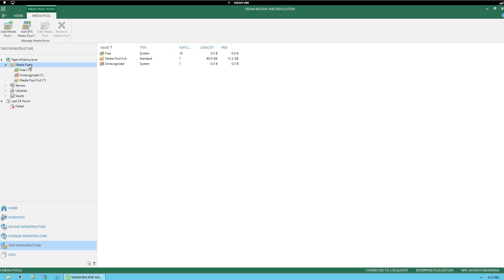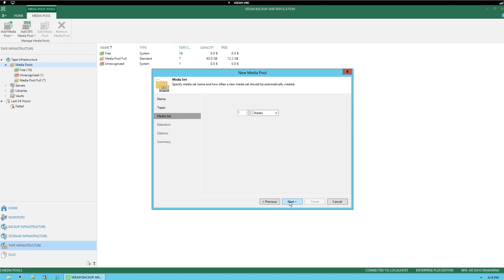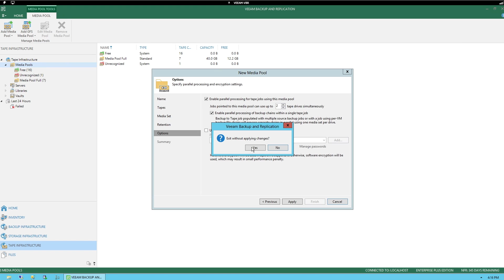How to use Veeam's Native Tape support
LTO tapes are still alive and here to stay for some time in the future. Native tape support for Veeam Availability Suite allows you to better deal with tapes and the functions that you may have for them going forward. Veeam provides native tape support that is fully integrated into Veeam Backup & Replication. You can administer all operations on tapes from your Veeam console.

Long-term archiving and compliance are listed as primary reasons for using tape. Tape appears to be one of the most widely used media for offsite backup. Using backup to tape, you can implement the ‘3-2-1’ backup approach (3 copies, 2 types of media, 1 offsite location) considered as a best practice for data protection and disaster recovery. Veeam Backup & Replication offers support for tape devices and allows you to archive your data to tape and restore it from tape whenever needed.

Storing data to tapes provides you with the same data managing options as disk repositories. In particular, you can store full and incremental backups, apply user-defined retention settings to the archived data, select restore points and so on. Compared to disk storage, tape archive requires more time to retrieve files for restore if the tapes are stored offsite.

Restoring a VM from tape with Veeam Backup & Replication is a lot like restoring a VM from disk. For example, you can choose a desired restore point, select the target location or change the configuration of the restored VM. To restore a VM from tape, you can choose between the following options:

- Restore VMs directly to infrastructure
- Restore VMs through a staging repository
To choose the needed option, select Restore directly to the infrastructure or Restore through the staging repository at the Backup Repository step of the Full VM Restore wizard.

You can restore only backups of VMware and Hyper-V virtual machines from tape to infrastructure. For backups of virtual machines running on other platforms and physical machine backups, use Backup Restore from Tape to Repository with further VM restore to infrastructure/VM file restore if necessary. Watch this demo to see how you can take advantage of Veeam's Native Tape support and to utilize VM Restore from Tape.